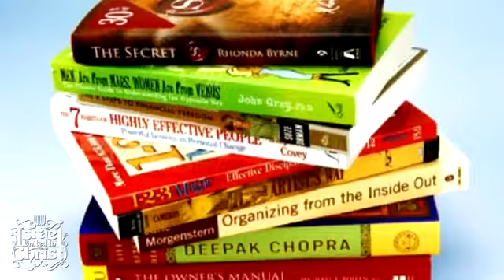The Joy of the Lord is your STRENGTH